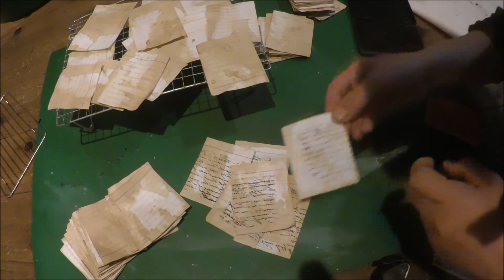ノートハギレを コーヒー染めスタンプDIY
2017年6月1日ころからキャプション（説明テキスト）を